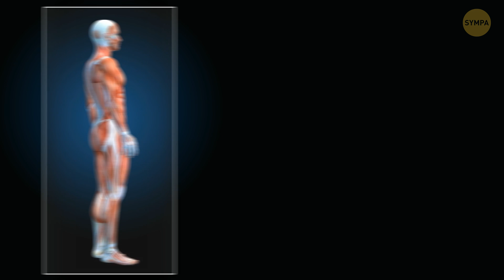Quel Poids les Oiseaux Peuvent-ils Soulever ?